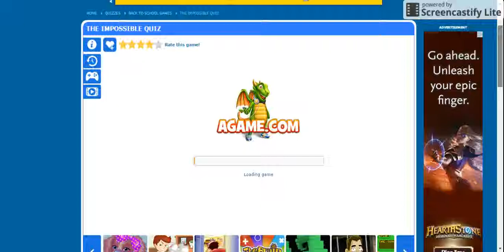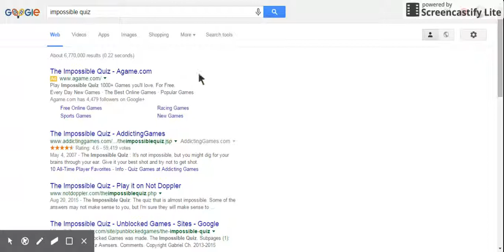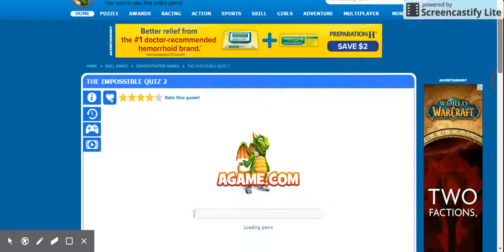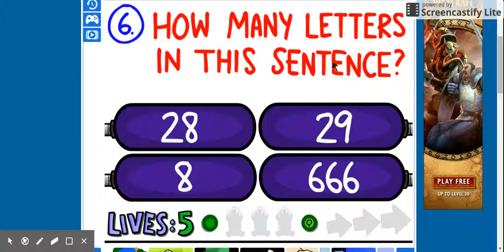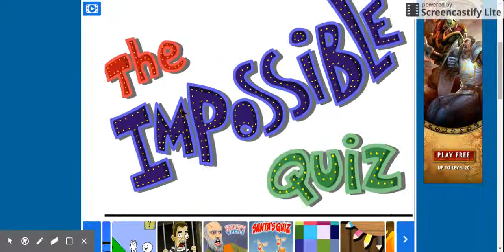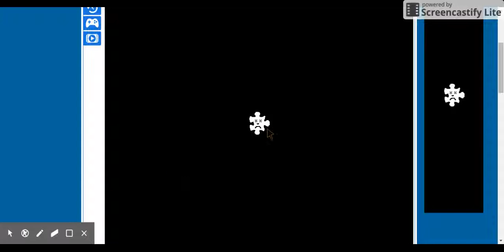worlds hardest quizz 2